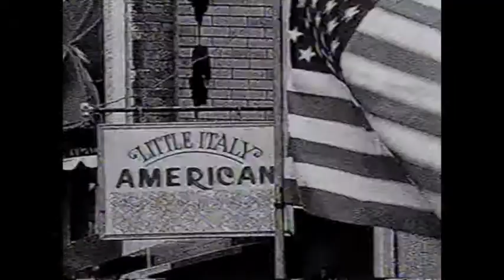NBC Bumpers, 1990